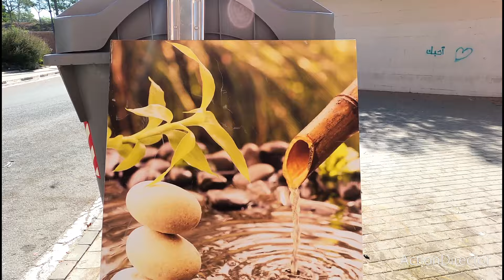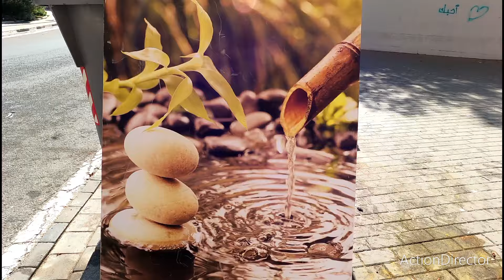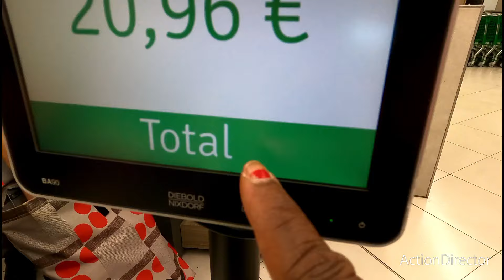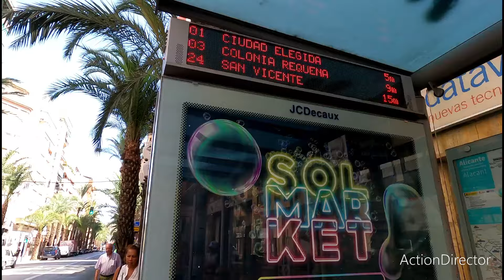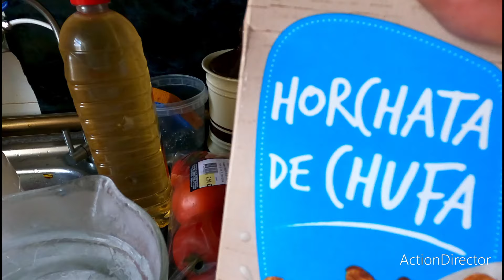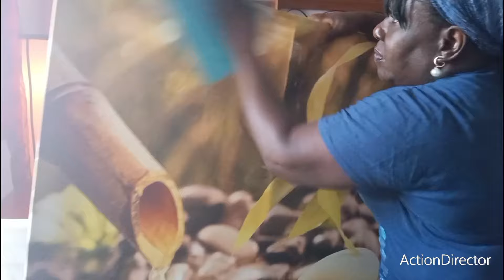VAMOS DE PASEO, COMEREMOS ESTO